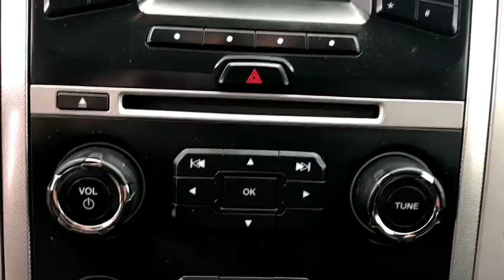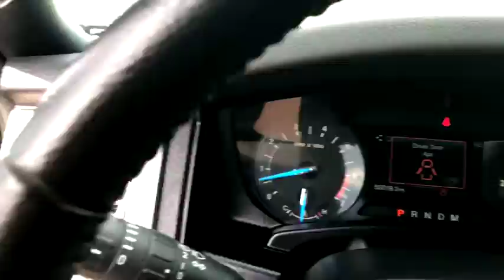2017 Ford Expedition EL Lakeland, Lake Wales, Winter Haven, Kissimmee, Sebring, FL 74152447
Shadow Black U 2017 Ford Expedition EL available in Lakeland, Florida at Weikert Ford. Servicing the Lake Wales, Winter Haven, Kissimmee, Sebring, FL area.

Weikert Ford
21399 US-27

GVWR: 7,760 lbs Payload Package,6 Speakers,AM/FM radio: SiriusXM,AM/FM Single CD,CD player,Radio data system,Rear audio controls,SiriusXM Satellite Radio,SYNC Communication & Entertainment System,Air Conditioning,Automatic temperature control,Rear air conditioning,Rear window defroster,Power driver seat,Power steering,Power windows,Remote keyless entry,Steering wheel mounted audio controls,Four wheel independent suspension,Speed-sensing steering,Traction control,4-Wheel Disc Brakes,ABS brakes,Dual front impact airbags,Dual front side impact airbags,Emergency communication system,Front anti-roll bar,Low tire pressure warning,Occupant sensing airbag,Overhead airbag,Rear anti-roll bar,Brake assist,Electronic Stability Control,Exterior Parking Camera Rear,Rear Parking Sensors,Delay-off headlights,Front fog lights,Fully automatic headlights,Panic alarm,Security system,Speed control,Bumpers: body-color,Heated door mirrors,Power door mirrors,Roof rack,Adjustable pedals,Auto-dimming Rear-View mirror,Compass,Driver door bin,Driver vanity mirror,Front reading lights,Garage door transmitter,Illuminated entry,Leather steering wheel,Outside temperature display,Overhead console,Passenger vanity mirror,Rear reading lights,Tachometer,Telescoping steering wheel,Tilt steering wheel,Trip computer,Voltmeter,3rd row seats: split-bench,Cloth Front Bucket Seats,Front Bucket Seats,Front Center Armrest,Split folding rear seat,Passenger door bin,Alloy wheels,Rear window wiper,Speed-Sensitive Wipers,Variably intermittent wipers,Limited Slip w/3.73 Axle Ratio,FORD CERTIFIED,CARFAX ACCIDE